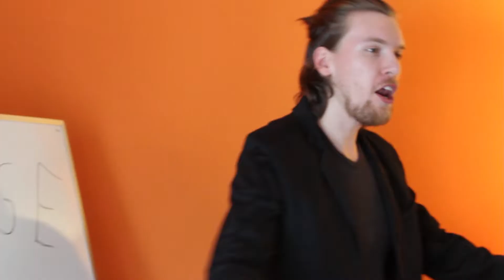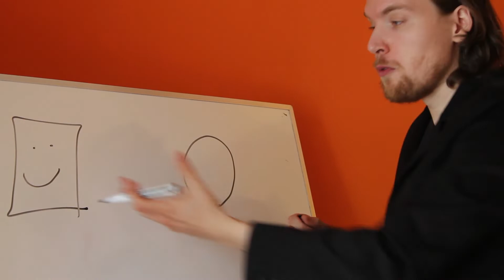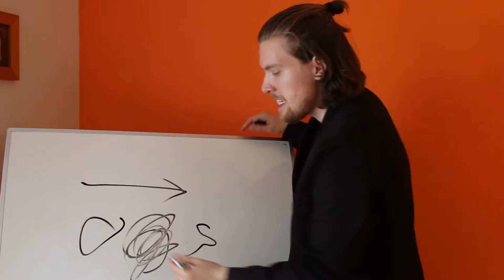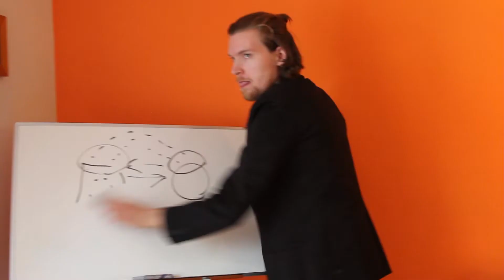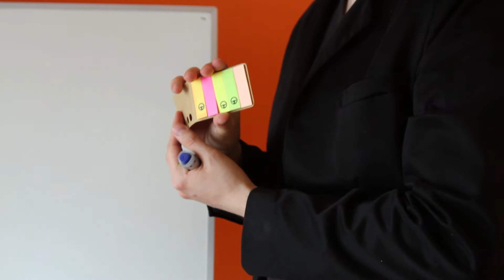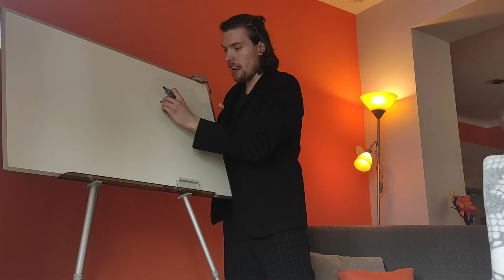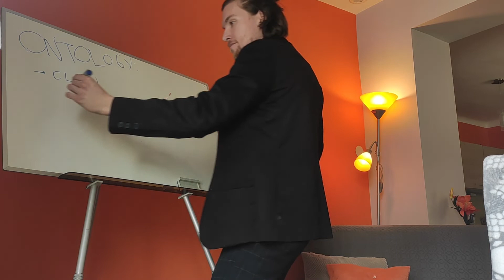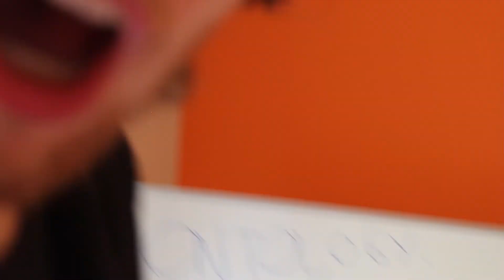Ultimate Solution to all the Problems concerning Language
philosophy is done, i'll be an architect now